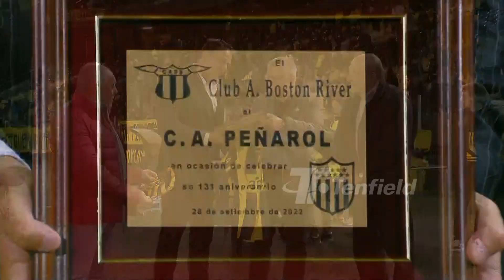Copa Uruguay - Peñarol (4) 0:0 (3) Boston River - 8vos de Final